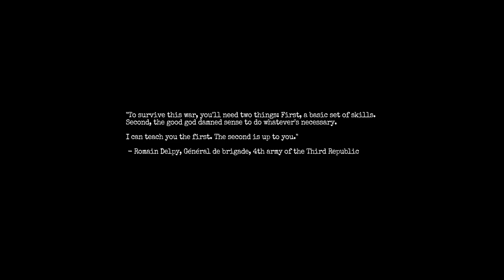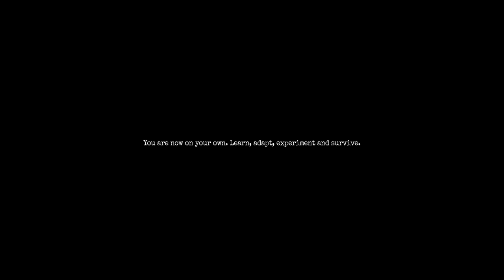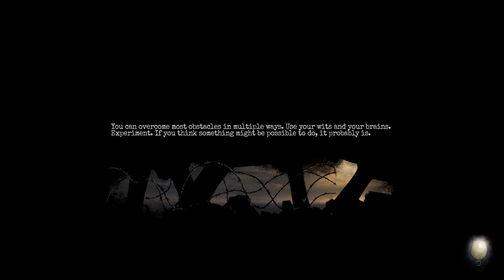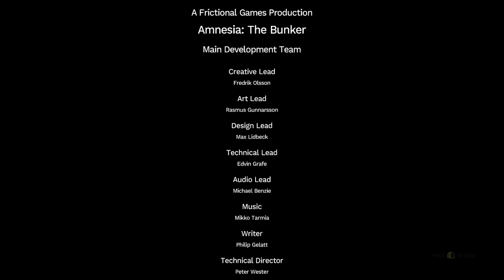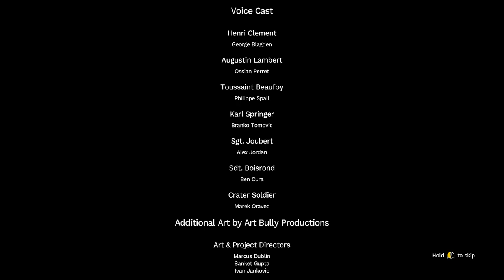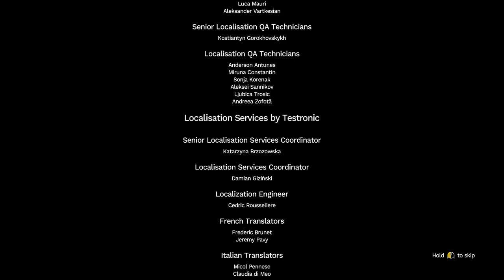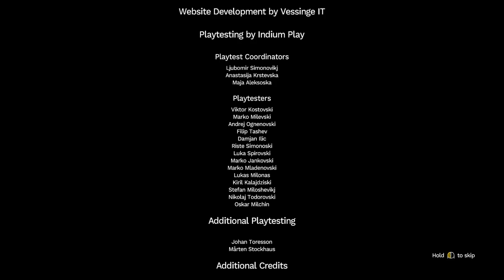Amnesia: The Bunker | Full Game | No Commentary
After awaking from an attack during World War 1, Henri finds that everyone in his bunker is dead or missing as a beast stalks whoever is left alive.
Amnesia: The Bunker Information ⬇⬇⬇Click 'More'

Also available on PlayStation 4, Xbox One and Xbox Series X/S

Timestamps:
00:00 - Intro
00:07 - Prologue
07:35 - Main Area
32:50 - Soldier Quarters
1:08:29 - Arsenal
1:27:26 - Prison
1:36:04 - Maintenance
2:19:39 - Prison 2
2:39:05 - The Tunnels
2:56:00 - All Endings